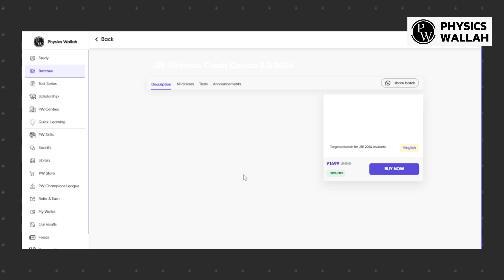Starting JEE Mains 2nd attempt Preparation | Class 12 Boards Prep | Study Vlog